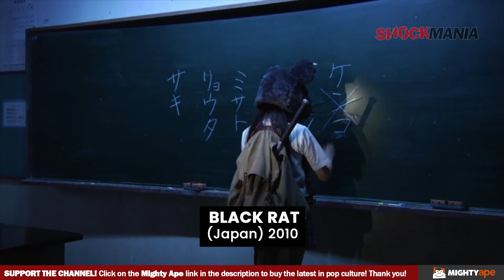BLACK RAT (REVIEW) A Rare J-Horror Slasher (2010)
Genre Horror (slasher)
Director Kenta Fukasaku
Starring Misaki Yonemura, Hiroya Matsumoto, Makoto Sakamoto
Original Title クロネズミ